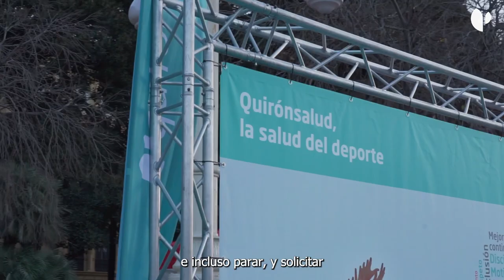10K Valencia Ibercaja 2024: Running en pacientes con patología respiratoria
El Dr. Vicente Gresses, especialista en Neumología del Hospital Quirónsalud Valencia, nos explica cómo deben prepararse los pacientes con patología respiratoria crónica para una carrera como la 10K Valencia Ibercaja, de la que somos Healthcare Partner.